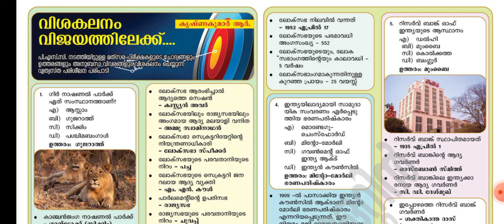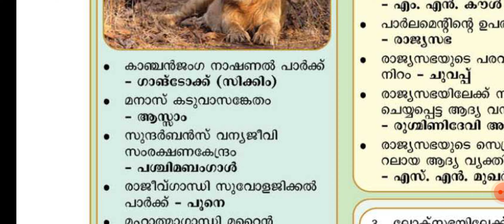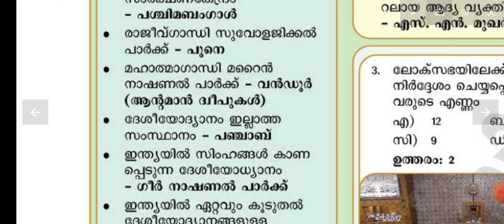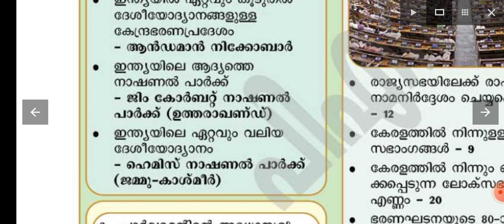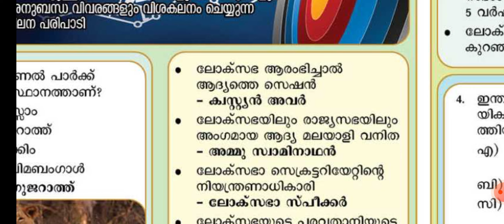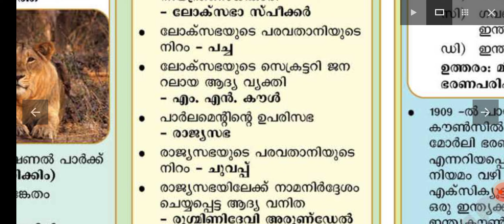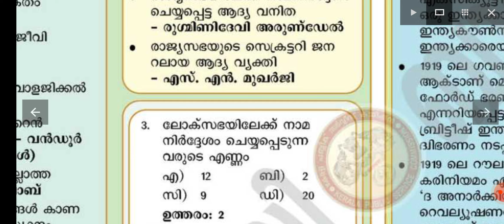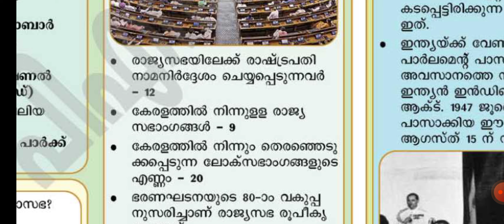പഠിച്ചിട്ടു പോകുക 📚PART 1🎯PSC BULLETIN ലെ മുൻവർഷ ചോദ്യങ്ങളും അനുബന്ധ വിവരങ്ങളും